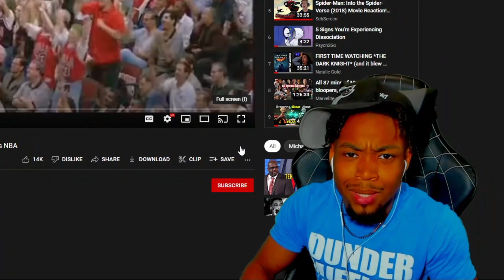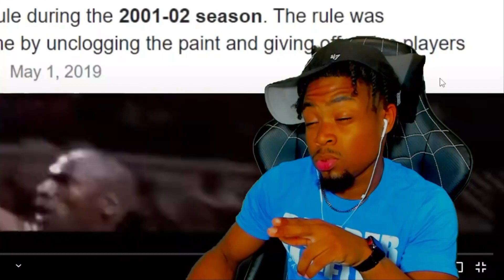HE'D AVERAGE 40! NBA Legends/Players Explain Why Michael Jordan Would Destroy Today's League!!